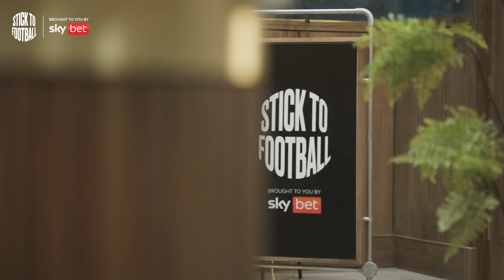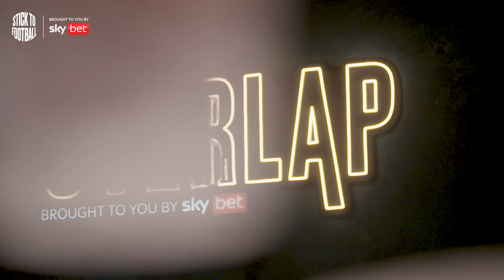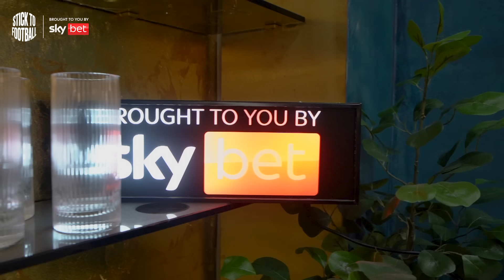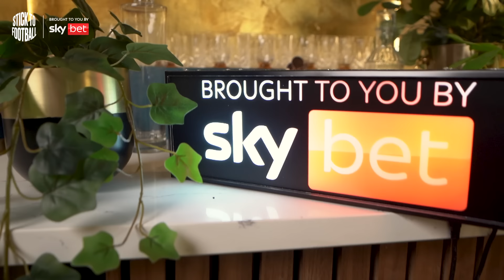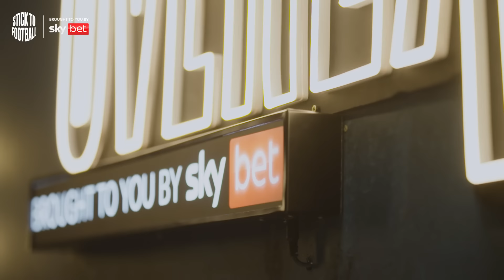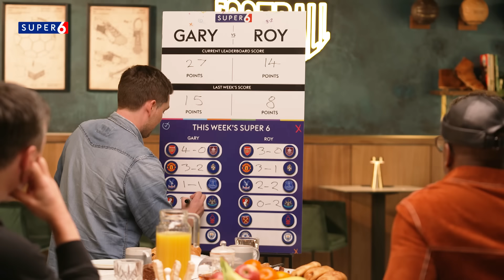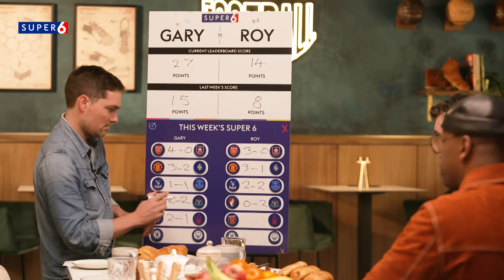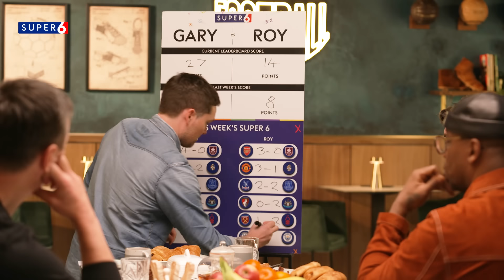Roy Keane Goes Through All His Red Cards! | Stick to Football EP 5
With the absence of Jamie Carragher due to Champions League commitments, former professional referee Mark Halsey makes an appearance to chat about the latest refereeing and VAR controversies.

Listen to Roy reliving his red card career record and why Wrighty kicked a referee’s door down.

Jill and the team also chat about the impact that Chelsea Women’s manager Emma Hayes has had as she announced that she would leave the club at the end of the season, with the boss expecting to take the US Women’s National team job.

And we round off the show with our Super 6 predictions. Find out who has established an early lead between Gary and Roy and what they are going for in their third round of fixtures.

If you liked the episode don't forget to let us know in the comments and if you want to listen only you can catch Stick to Football on all major podcast platforms.

00:00 Introduction
00:30 Ian Wright’s Birthday cake
03:34 Guest’s Freedom of City’s
07:17 Tottenham v Chelsea chat
11:12 Wrighty’s rage
18:52 Roy’s red cards
33:38  Former professional referee Mark Halsey joins the show
42:34 Emma Hayes to depart as Chelsea Women’s manager
49:12 Super 6 segment